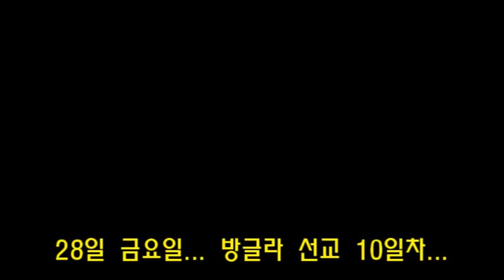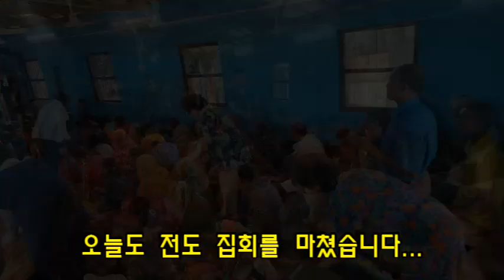해외선교 2024년 6월 방글라데시 10일차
28일 금요일... 벨당가 전도 집회 두번째 날... 어제보다 더 많은 사람들이 왔습니다. 아주 오랫만에 벨당가 교회가 사람들로 가득 찼습니다. 이 지역의 영혼들을 향하신 하나님의 소원을 보게 되었습니다...